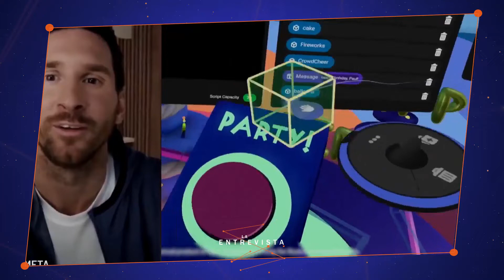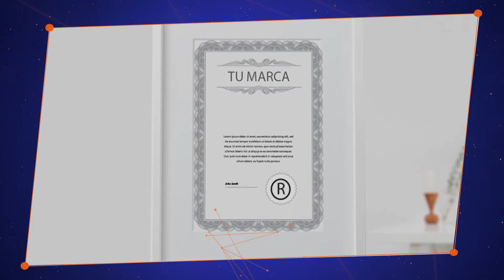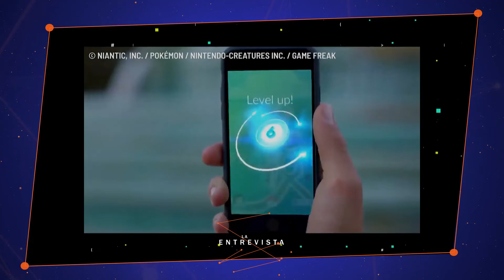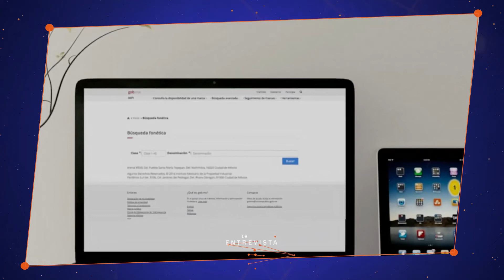Abogado potosino demandado por Facebook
El abogado potosino Oscar Cruz Larraga asegura ha recibido llamadas de intimidación de bufetes de abogados que supuestamente representan a la empresa Meta(Facebook) de Mark Zuckerberg en la lucha de la utilización del nombre "Metaverso".